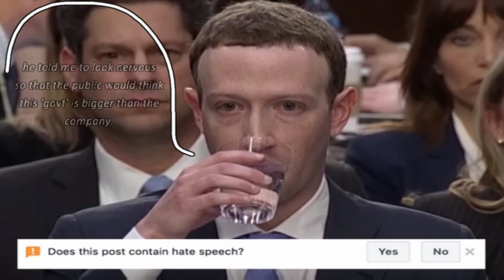europeans 'regulate' foreign spies